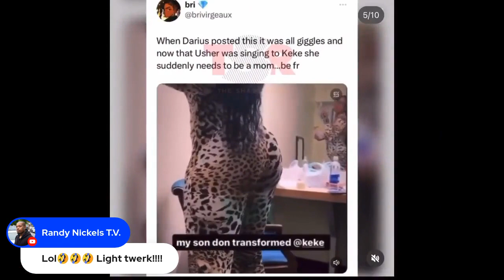keke palmer is unmotherlike? usher seems to like it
was keke wrong for showing usher her newly made mom yams? you tell me